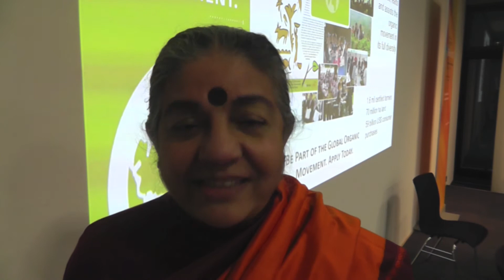Messages to RIO+20 from organic stakeholders at BioFach 2012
Organic stakeholders send their own messages to the UNCSD RIO+20 which will take place on June 20-22, 2012.